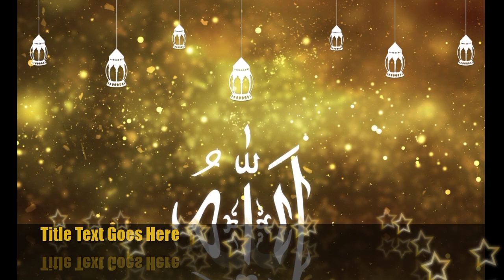DUA E MAGHFIRAT // دعا جمعتہ المبارک Golra Studio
سعودی عرب میں جمعتہ المبارک میں مانگی گئی دعا مغفرت
سب دوستوں سے گزارش ہے زیادہ سے زیادہ شیئر کریں